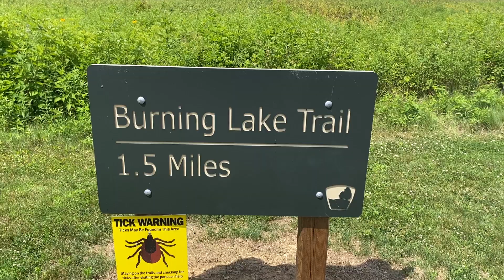Blacklick Creek Trail--Lots of twists and turns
Did a 30 mile ride on this trail.  Really enjoyed the Burning Lake loop that's right off of this trail.  The loop goes through a lot of wild flower areas.  Blacklick has loads of twists and turns.  You're always wondering what's around the next bend.

Welcome to Keith Outside.  I love bicycling on rails to trails, bike paths, and greenways.  There are so many of these trails around and I want to ride as many of them as I can.  Hope you enjoy the videos.